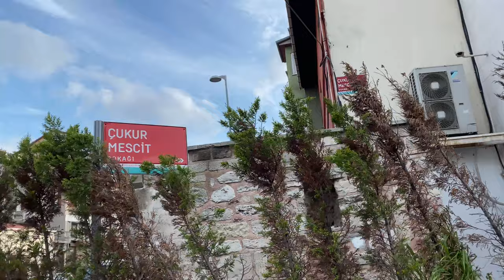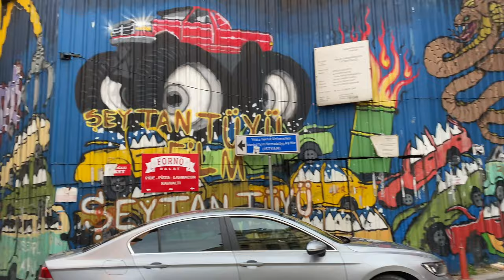Istanbul Walking Tour - Fener, Balat and Phanar Greek College [ 4K 60fps ]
Entering into one of the most culturally riche and historical neighbourhoods of Istanbul, we will pass through two districts, Fener, and Balat. The first few minutes we make our way through typical local streets with corner shops and markets, we see some traditional Turkish Wood houses as well as some damaged buildings.

This walk continues just before the entrance to the Greek Orthodox Church. As we walk a little further we enter Fener, and Balat, both of which are known for its cafes and boutique shops. The districts of Fener, and Balat are surely the ones that have the richest history and are also on the list of the UNESCO heritage sites, and yet it is still a region rarely visited by tourists. We like to lose ourselves in these areas wandering around because the atmosphere is really unique.

Many young people are sitting at patio tables sipping coffee and tea, eating snacks and enjoying the day. The colourful graffiti adds to the bohemian mix of buildings and street life.

After a few turns we find our way up the mountain hill to Phanar Greek Orthodox College. Εstablished in 1454 by the Patriarch, Gennadius Scholarius who appointed as its first Director. It soon became the school of the prominent Greek and other Orthodox families in the Ottoman Empire, and many Ottoman ministers as well as Wallachian and Moldavian princes appointed by the Ottoman state, such as Dimitrie Cantemir, graduated from it.

The current school building is located near the Church of St. George in the neighborhood of Fener (Phanar in Greek), which is the seat of the Patriarchate. It is known among the locals with nicknames such as The Red Castle and The Red School. Designed by the Greek architect Konstantinos Dimadis, the building was erected between 1881 and 1883 with an eclectic mix of different styles and at a cost of 17,210 Ottoman gold pounds, a huge sum for that period.

From this moment we turn around and meander down towards the waterfront where we will find the Iron Church.